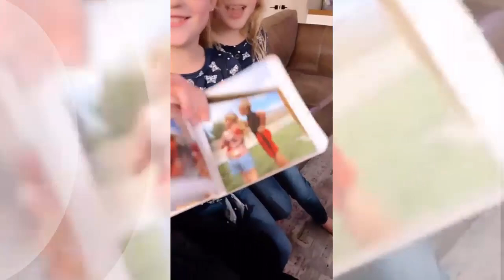FUN TIME!!! 'OUTDAUGHTERED': THE BUSBY QUINTS PLAYED UNIQUE GAME WITH ALL FAMILY!!!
'OutDaughtered' stars Adam and Danielle Busby from the TLC series Outdaughtered may just be some of the busiest people on this planet. How could they not be while being parents to six adorable little girls. While there are a gazillion things we'd love to know about what it's like raising Blayke Busby, Ava Busby, Olivia Busby, Hazel Busby, Riley Busby, and Parker Busby.